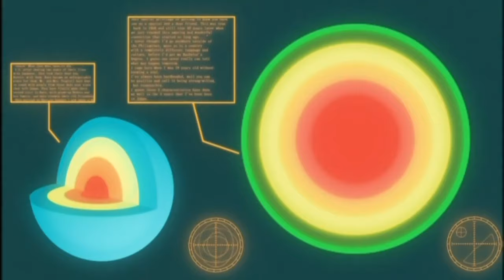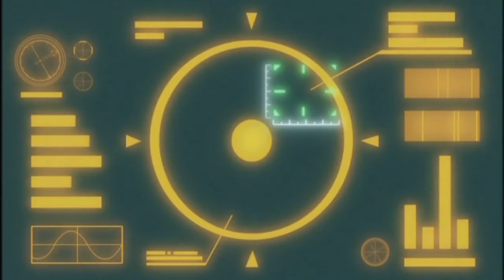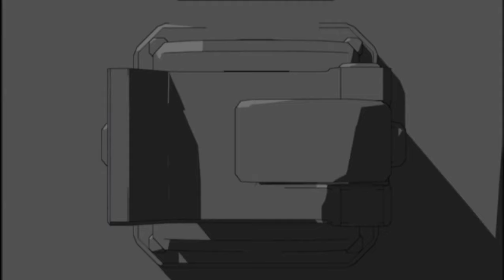Every Single Moment of Iron Berger | The Galaxy Railways | Compilation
🚂 Embark on an unforgettable journey through the cosmos with the legendary Iron Berger! 🌌 Join us in this comprehensive compilation that captures every single moment of Iron Berger's incredible adventures in The Galaxy Railways.

🛤️ The Galaxy Railways takes you on a thrilling ride aboard the Space Panzer Grenadier Train, where Iron Berger, the valiant hero, faces challenges, battles, and heartwarming moments across the vast expanse of the galaxy. From daring rescues to epic confrontations, this compilation brings together the best scenes featuring Iron Berger's heroic deeds.

Join us on this cosmic adventure, and let's celebrate the heroism of Iron Berger together!